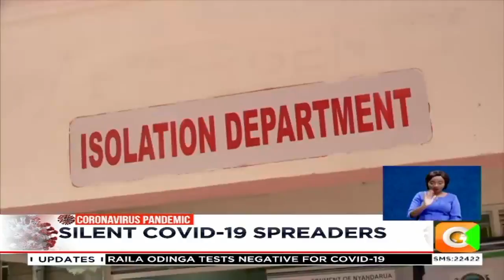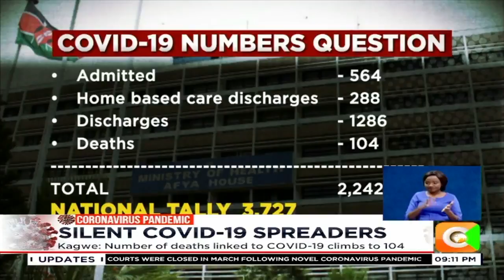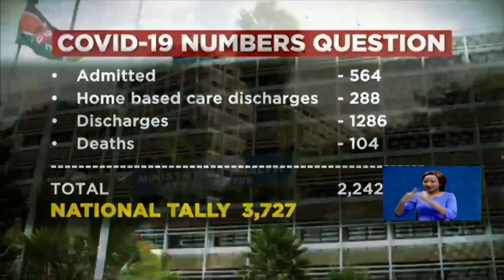Kagwe says asymptomatic patients capable of spreading virus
Health Cabinet Secretary Mutahi Kagwe has rubbished claims that Asymptomatic patients are not capable of spreading the novel Coronavirus. Speaking while giving the daily COVID-19 updates in the Country, CS Kagwe pointed out that the ministry has put in place stringent home- based care guidelines that will ensure  that such patients do not spread the disease. This even as the numbers served up by the ministry raise more questions.